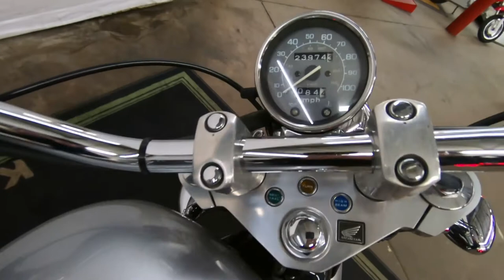2006 Honda Shadow VLX 600 Deluxe - Used Motorcycle For Sale - Milwaukee, WI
Please visit Southeast Sales Powersports to view this Used Silver 2006 Honda Shadow VLX 600 Deluxe for sale in Milwaukee, Wisconsin

Stock# 701863

Description:
2006 Honda Shadow VLX 600 Deluxe
MSRP $2,999.00
Sale Price $2,555.00
Mileage 23,973
Sweet ride! Comes with Air Intake, brand new tires, just serviced and ready to ride! Call/Email today for details!